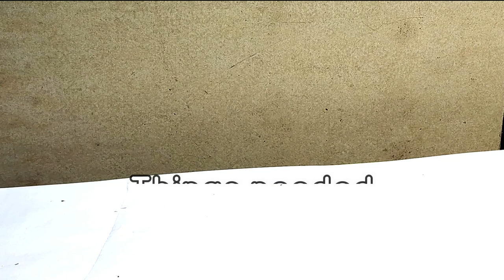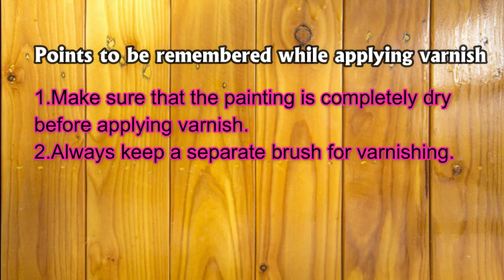Varnishing your bottles & acrylic painting| removing varnish from brush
In this video I have shown how to apply varnish onto your paintings.Always make sure to use clear varnish onto the bottles otherwise it will leave a white tint onto the bottles and also use a separate brush for varnishing otherwise the brush sometimes may be destroyed.